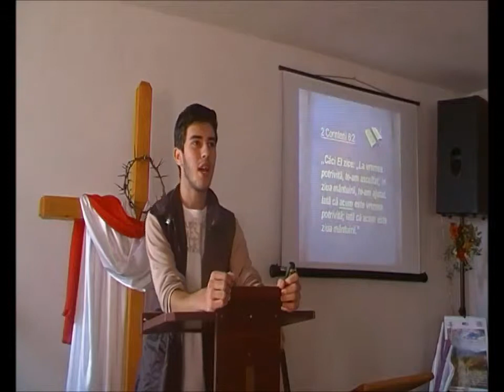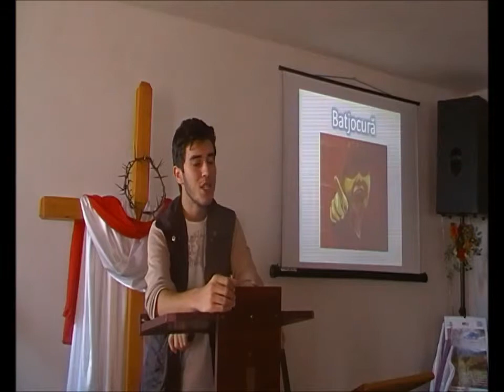Cristos pentru Oltenia-Centrul Creștin Rîul Vieții Orșova-Mesaj-Nando Vereș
Cristos pentru Oltenia
Centrul Creștin Rîul Vieții Orșova
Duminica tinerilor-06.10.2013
Mesaj-Nando Vereș